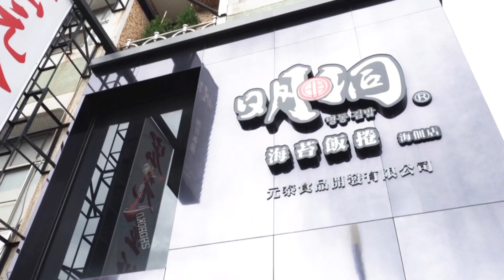【SimonBoss365工#07】免飛韓國可享用在地手捲! feat.明洞海苔飯捲명동김밥 - 海佃旗艦店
⭐仕錩國際 Simon Boss 365工⭐
⭐全新企劃⭐走訪店家、實際體驗、經營者的辛苦談

🎯明洞秉持給客戶最好的品質！
明洞海苔飯捲自2008年成立
使用韓國海苔包入進口日本越光米＋台東好米的涮嘴好滋味。
✨海苔飯捲連鎖品牌第一✨
⭐️疫情不怕，百萬業績持續破紀錄
⭐️百萬級裝潢全包辦，餐廳級設備
⭐️營收全拿總部不抽成
⭐️十二年的在地台南品牌
不只是高級典雅的裝潢
舒適的用餐環境
產地耕作結合明洞專用米的飯體
進口的大自然珍寶『海苔』
至標準化的中央廚房，吃的好安心🥰

►影片內容如下：
00:00 前情提要
00:50 成立起源
01:40 浪子回頭
02:10 感謝時刻
02:54 推薦嚐鮮
04:14 歡迎加盟
05:09 加入我們
05:40 箱舟燒肉

【明洞海苔飯捲 - 海佃旗艦店】
📍台南市安南區海佃路一段177號
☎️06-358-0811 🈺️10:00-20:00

📣讓工作簡單點，效率多一點!!
【仕錩國際】
📌免費規劃｜設備專業安裝
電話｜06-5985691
地址｜台南市新化區北勢路113-1號
營業｜星期一~星期五 08:30~17:30
✅方便維護✅節能環保✅穩定性高✅專屬亮點